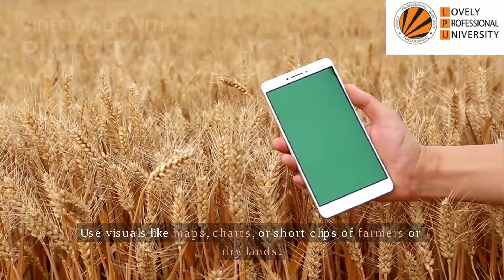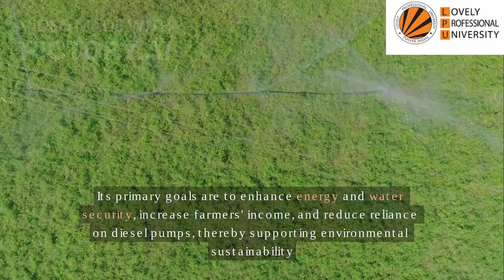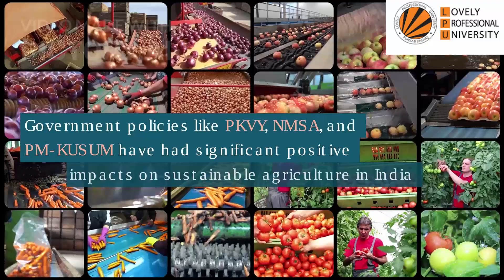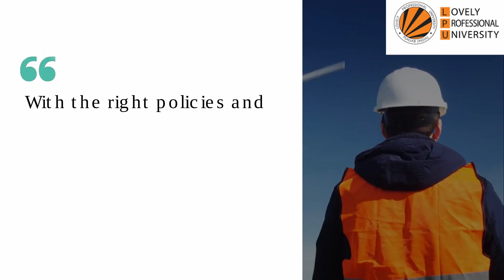Government policies for sustainable agriculture in your country and their impacts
Here’s a professional and engaging video description you can use for your AI video on “Government Policies for Sustainable Agriculture in Your Country and Their Impacts” 👇

🎥 Video Description:
In this video, we explore how government policies are shaping the future of sustainable agriculture in our country. 🌾 From eco-friendly farming techniques and water conservation programs to farmer welfare schemes and technological innovations, these initiatives aim to balance productivity with environmental protection.

We discuss:
✅ Key government policies promoting sustainable farming
✅ The role of technology and education in empowering farmers
✅ Impacts on soil health, crop yield, and rural livelihoods
✅ Challenges faced in policy implementation
✅ The path forward for a greener and more resilient agricultural systematic

🌱 Join us to understand how these efforts are transforming Indian agriculture (or replace with your country) — ensuring food security, sustainability, and prosperity for generations to come.